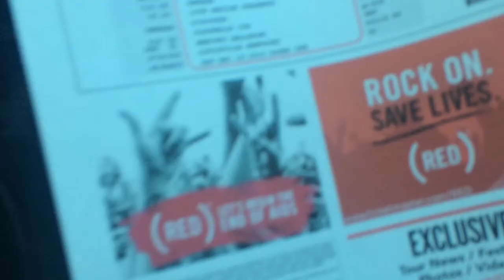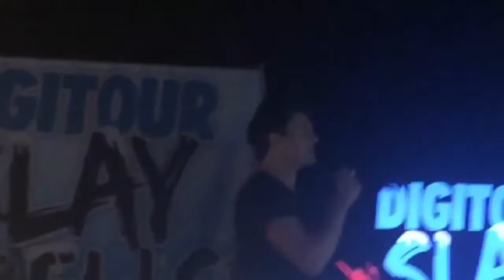Digitour ice 2015 VIP EXPERIENCE